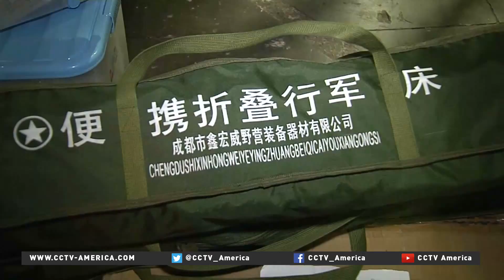Chinese teams rescue two earthquake survivors in Nepal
A 62-person Chinese rescue team has been at work in Nepal. They saved one person within hours of arrival. And they found another survivor on Monday. 170 members of the Chinese military rescue and medical teams left Monday for Kathmandu. CCTV's Yang Zhao filed this report.